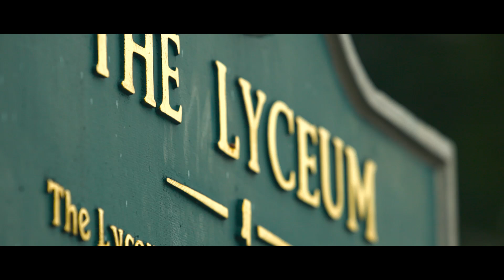2024 Videography Reel